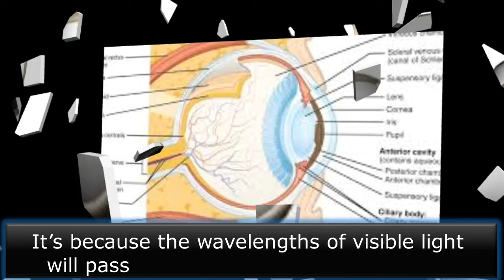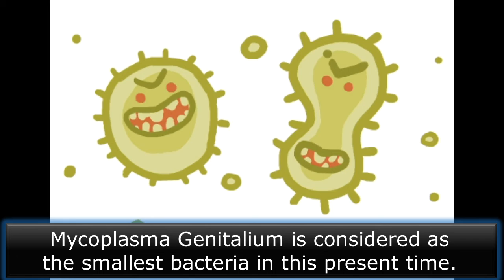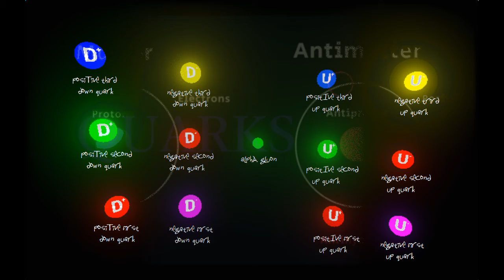ScieFlix: Smallest Object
Maybe you already know the smallest things, just like atoms and viruses, so let's change our topic a little bit. We are featuring the smallest of the small things. In this video, you will learn about the smallest atom, bacteria, viruses, and many more! This is ScieFlix, and welcome to our video!!

   ScieFlix Team..